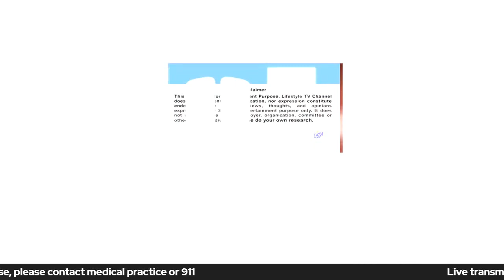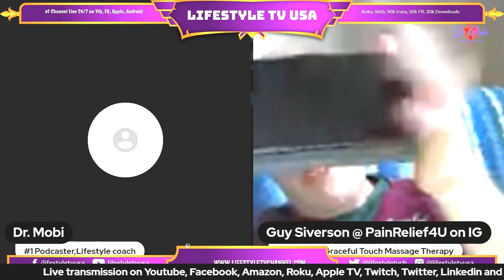Massage Therapy with Guy Siverson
Guy Siverson, with his wife Irene, are the owners of Graceful Touch. Guy & Irene Siverson both graduates of Black Hills School of Massage in Hermosa are the founders of Graceful Touch Massage Rapid City, SD. Connecting to people’s hearts at a personal level by offering professional massage therapy remains their mission.

This is perhaps why they have become very popular with over 70 5 stars’ reviews from Google. Graceful Touch Massage Rapid City, SD provides therapeutic massage, Deep tissue, Swedish, Remedial, and muscle therapy at very friendly prices.

Helping Trainers, Painters, Entrepreneurs, and Landscapers to become something bigger is what gets us out of bed every morning. We understand the importance of being healthy, and that’s why we have designed more than a product to build a stronger community

You can reach Graceful touch by physically visiting their office at 756 Earleen A. We offer customized massage therapy that is designed to fit each person’s specific needs.

Graceful Touch doors are always open, including on Sundays at their home office to cater for emergency appointments and couples massage. Don’t be left out, take a step, and enjoy the envy of massage that has taken Rapid city by storm.